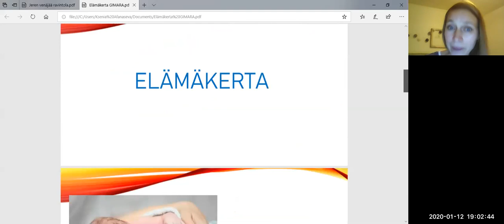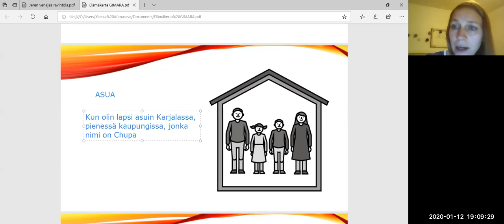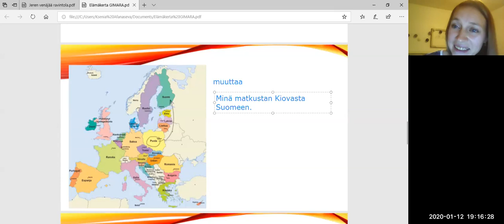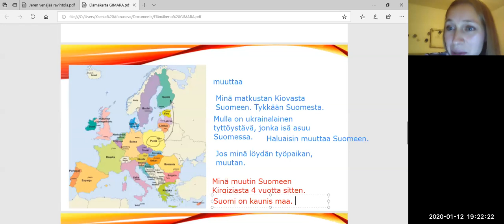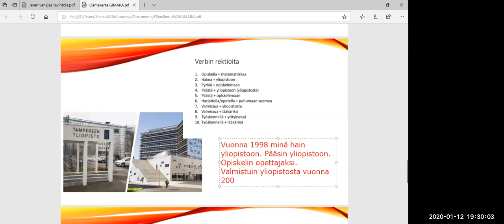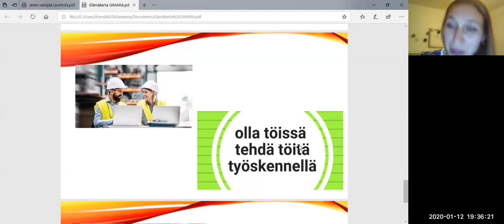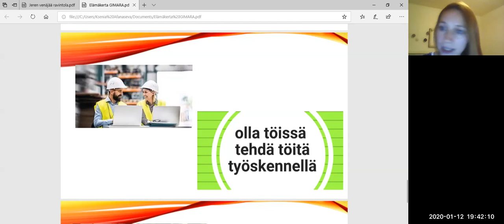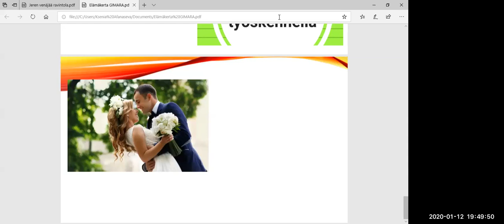Elämäkerta - Biography (Beginner 2 - Intermediate)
Teema Theme: Ihminen ja lähipiiri - Person and Inner circle
Osateema Part theme: Elämäkerta - Biography
Taso Level: Beginner 2 - Intermediate

Suomen kielen blogi. The Finnish Blog